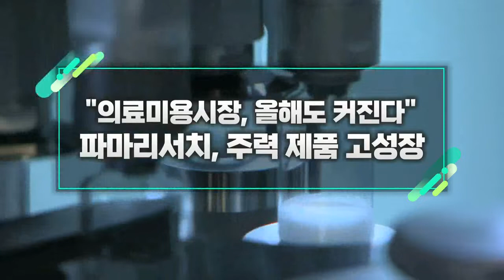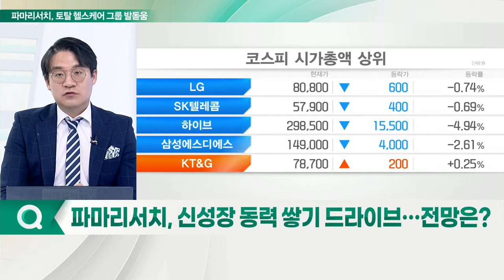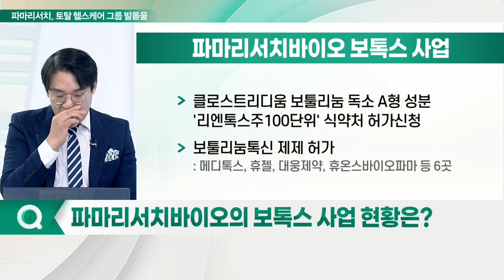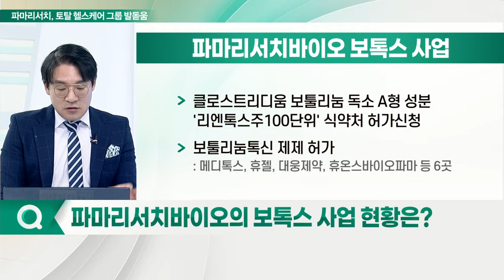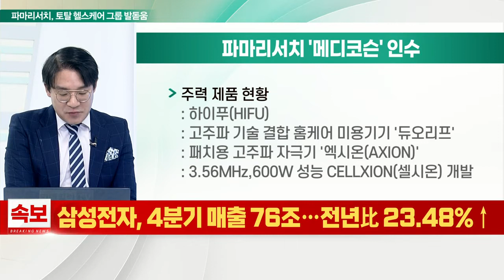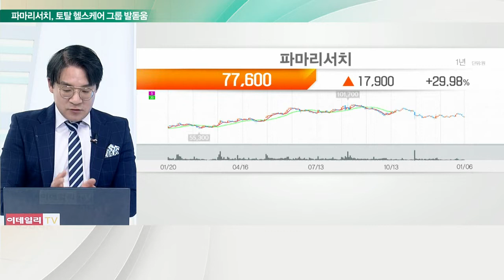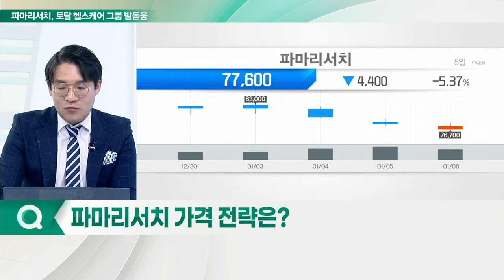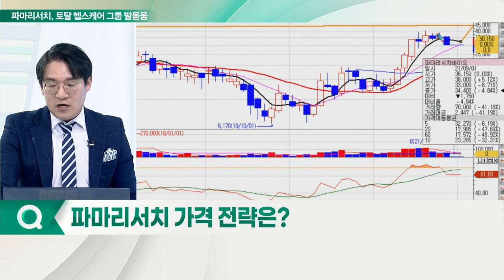파마리서치, 주력 제품 고성장... "의료미용시장, 올해도 커진다"_신소장의 시그널 (20220107)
파마리서치, 신성장 동력 쌓기 드라이브… 전망은?

Q. 매출 삼각편대는?
- 의약품: PDRN, 면역증강제 자닥신, 보툴리눔톡신
- 의료기기: 안면미용용 HA필러 '클레비엘', '리쥬비엘'
: PN 제형 안면미용용 '리쥬란', PN 제형 무릎 관절강내주사 '콘쥬란'
- 화장품: 리쥬란 브랜드 힐러라인, 클리닉라인, 더마힐러라인

Q. 파마리서치바이오의 보톡스 사업 현황은?
- 클로스트리디움 보툴리눔 독소 A형 성분 '리엔톡스주100단위' 식약처 허가신청
- 보툴리눔톡신 제제 허가: 메디톡스, 휴젤, 대웅제약, 휴온스바이오파마 등 6곳

Q. 미용의료기기 기업 '메디코슨' 인수로 사업 확대?
- 주력 제품 현황: 하이푸(HIFU), 고주파 기술 결합 홈케어 미용기기 '듀오리프', 패치용 고주파 자극기 '엑시온(AXION)',  3.56MHz,600W 성능 CELLXION(셀시온) 개발